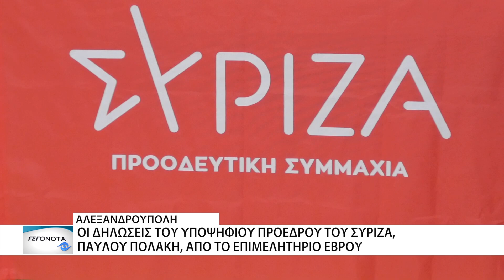Οι δηλώσεις του Παύλου Πολάκη από το Επιμελητήριο Έβρου - Έντονη κριτική στην Κυβέρνηση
Στο πλαίσιο της περιοδείας του στην περιοχή της Ανατολικής Μακεδονίας και Θράκης (νομοί Δράμας, Καβάλας, Ξάνθης, Ροδόπης, Έβρου), ο υποψήφιος Πρόεδρος του ΣΥΡΙΖΑ-Π.Σ. Παύλος Πολάκης επισκέφθηκε την Αλεξανδρούπολη, την Παρασκευή 25 Οκτωβρίου 2024 το απόγευμα όπου πραγματοποίησε δηλώσεις στα τοπικά μέσα μαζικής ενημέρωσης.

Δείτε όλα τα δελτία ειδήσεων και τις εκπομπές του ThrakiNet στο

Ειδήσεις, ενημέρωση, γεγονότα, ψυχαγωγία με επίκεντρο τον άνθρωπο!
Με εμβέλεια σε ολόκληρη την Ανατολική Μακεδονία και Θράκη.